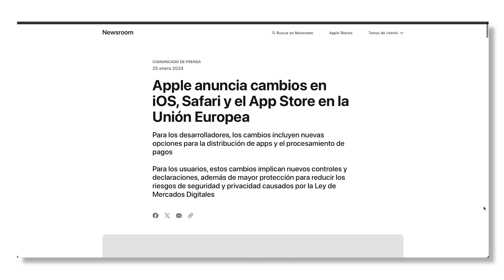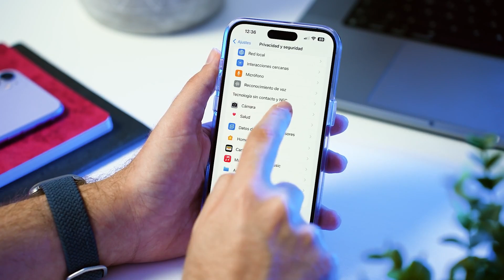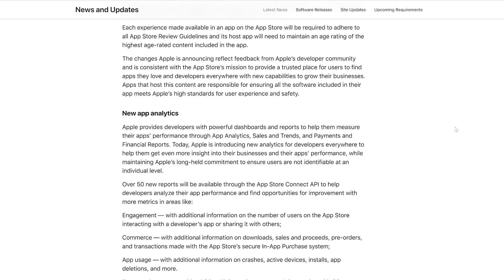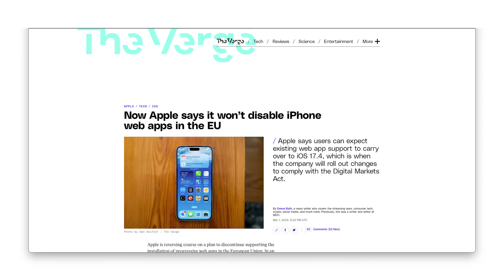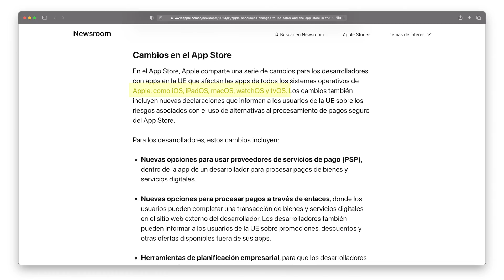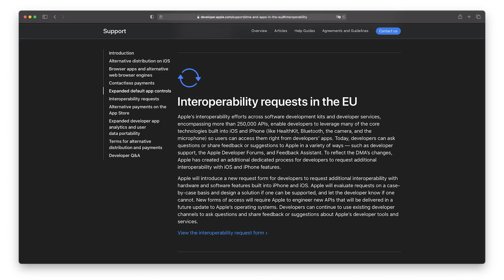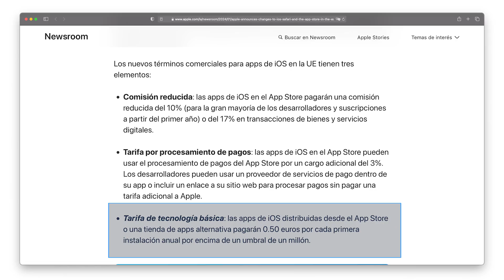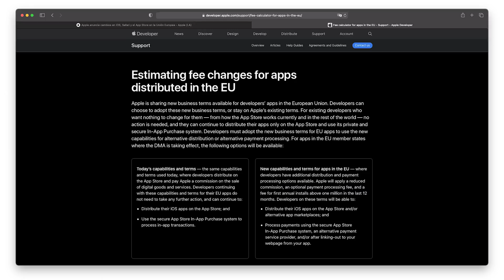IMPACTANTE: Las DRÁSTICAS modificaciones que iOS 17.4 traerá a tu iPhone en Europa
iOS 17.4 es una actualización histórica para el iPhone, especialmente para los usuarios que viven en la Unión Europea. En este video te explico qué implicaciones tiene iOS 17.4 para tu iPhone, como la posibilidad de instalar aplicaciones desde tiendas alternativas, o usar navegadores con motores propios. También te cuento qué riesgos y beneficios tiene esta nueva situación y cómo puedes aprovecharla al máximo.